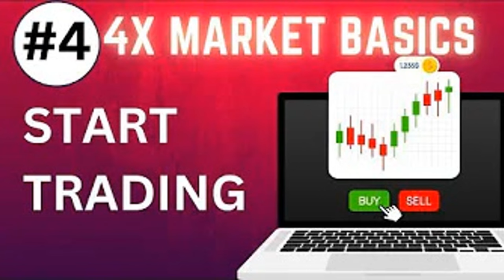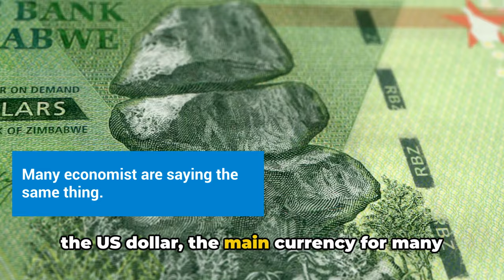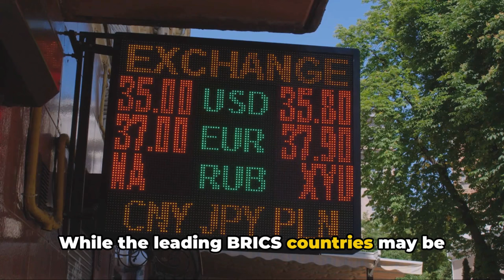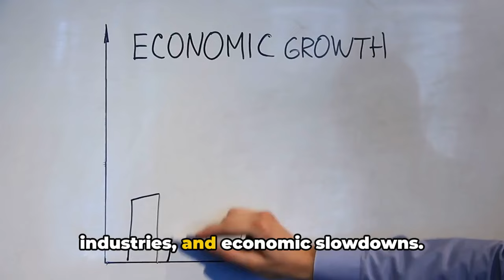Iraq iqd BRICS Damaging News from Economist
The Iraqi Exchange Rate is Up.  Economist report damaging news for BRICS in regards to developing countries.  Zi8mbabwe's ex-Finance Minister is saying the same thing.  Report on relations between BRICS and other countries.
Channel Membership
Purchase Exotic Currencies
eCourse
Asset Protection for Foreign Currency Investors